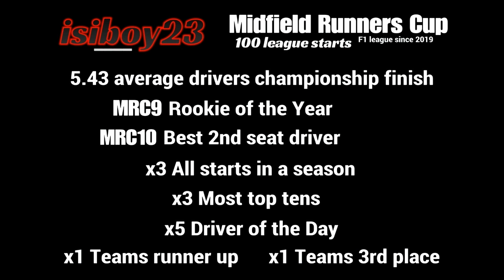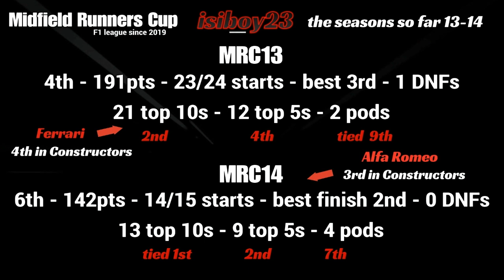isiboy23 turns 100!!! 🥳 MRC league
00:00 video start
isiboy23 00:43
 01:21 career stats
the seasons so far 02:17 MRC9-10
 03:08 MRC11-12
MRC13-14 04:03
 04:52 MRC15 three races in
How you can help or join! 05:33